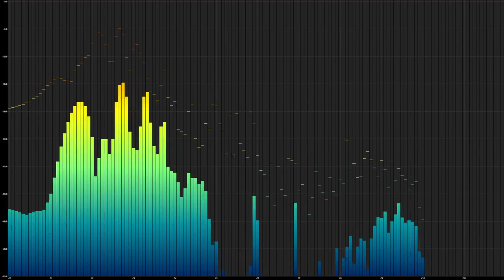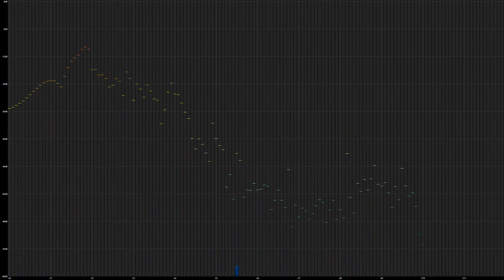lamentations.it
"Lamentations"

  By DRAX,
   Mazedude,
    and Beek

Thomas Mogensen
DRAX

    Chris Getman
    Mazedude

        Chris Hampton
        Beek